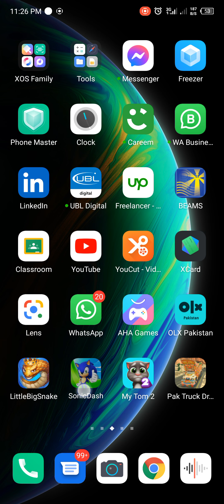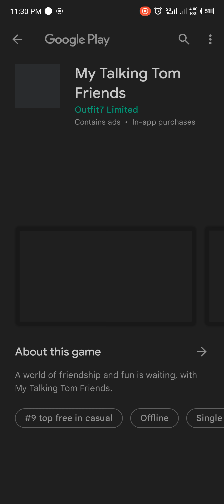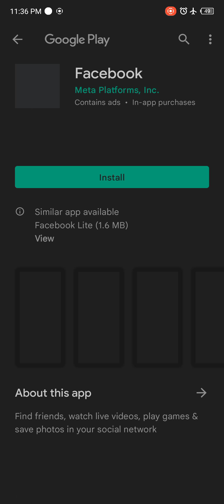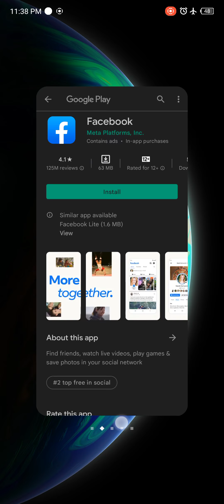Sonic Dash sega